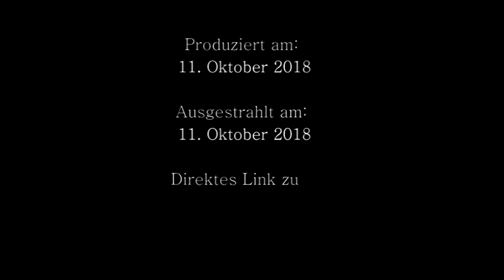"Das Mädchen wollte ihre Infrarotfarbe"/literadio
Der Herausgeber Gerald Kurdoğlu Nitsche stellte am 11. Oktober um 14:30 Uhr seine zwei Autoren und ihre Bücher im „literadio“ vor.

Jürgen Schäfer: „In der Liebe sein“
Eine Spiritualität der Gegenwart. Schäfer findet über die Auseinandersetzung mit den Kernthemen seiner Theologie einen eigenen Weg.

Hüseyin H. Şimşek: „Das Mädchen wollte ihre Infrarotfarbe“
Als die von der Religion diktierte Lebensweise als politischer Machtfaktor an die Staatsspitze der Türkei getragen wurde, erreichten die Machthaber jenen Punkt, an dem dieser Zustand von der breiten Masse nicht akzeptiert wurde. Genau die Antwort auf dieses Thema findet sich in den Ereignissen, die vor 25-30 Jahren in einem Mädchen-Internat stattfanden.

FRANKFURTER BUCHMESSE
Beteiligte: Gerald Kurdoğlu Nitsche (Verleger), Herbert Gnauer (Redakteur)
AutorInnen: Jürgen Schäfer und Hüseyin A. Şimşek

Verlage: Verlag EYE

Ausgestrahlt am: 11. Oktober 2018